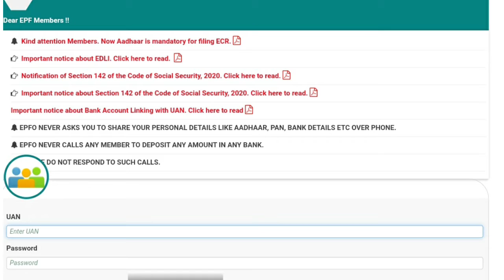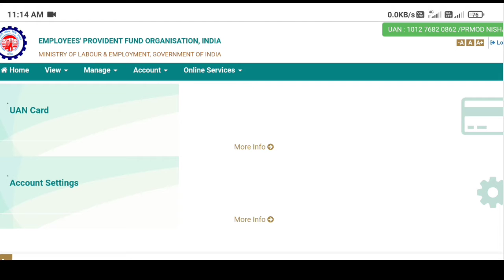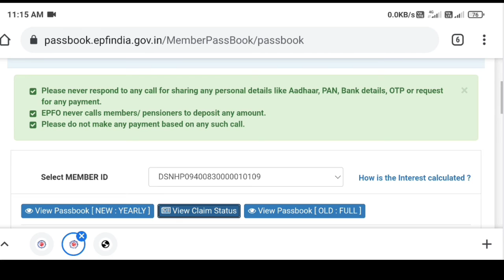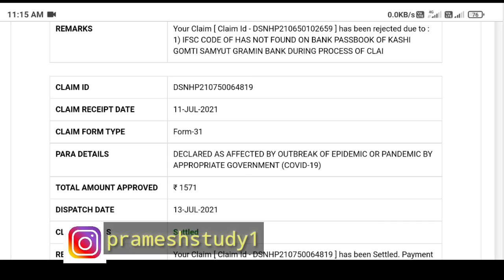how to check Pf clame status|pf clame status कैसे चेक करें!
hello friends
welcome🎉 my channel pramesh study

Epfo UANepfo PF withdrawl online form 2020

comment💬 box me comment करके पूछ सकते हैं

follow on Twitter @pramesh nishad

pf kyc kaise kare| epf  adhar  pan c Bank kyc kaise karein. pf me kyc कैसे करे!

Disclamer: This channel is not provide any financial advice. All the information provided on this channel is for education and information purpouse only.